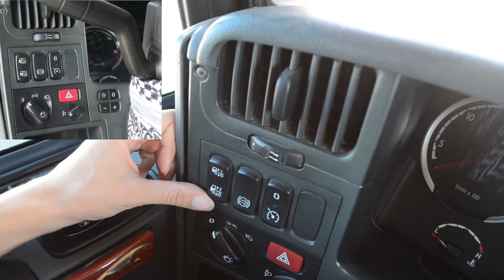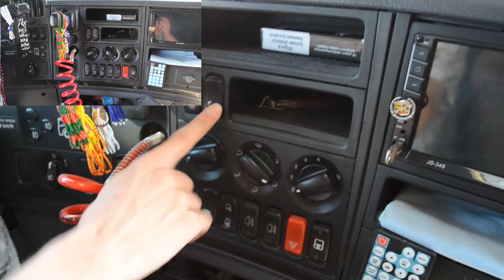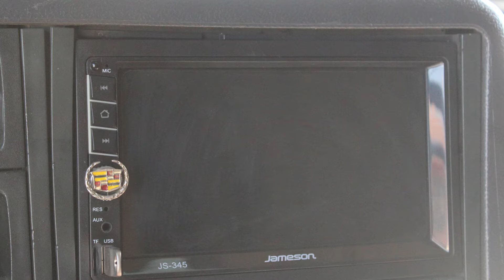SCANİA G 420 İNCELEME | ETİKET TIR | SCANİA EKMEK ARABASI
Herkese  Merhaba!

Bu videomuz da Scania G420 modelini inceledik. Etiket malzemelerin olduğu tır 2011 model 810 bin km ve euro 4 motora sahip.

İyi seyirler!